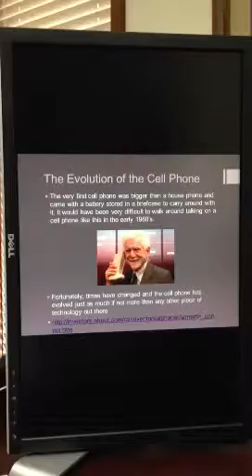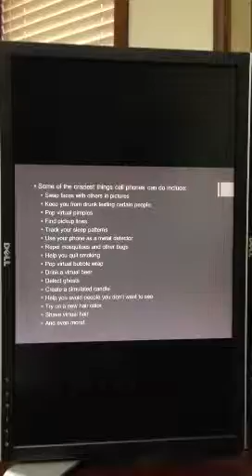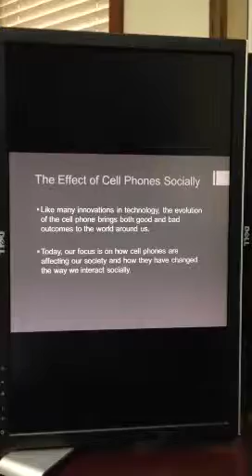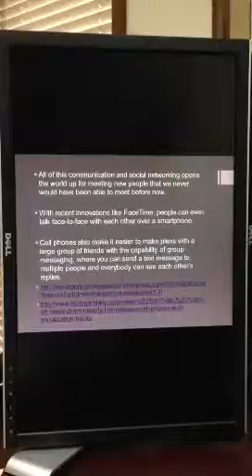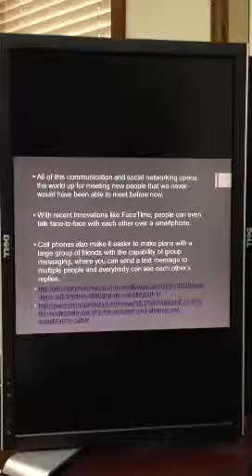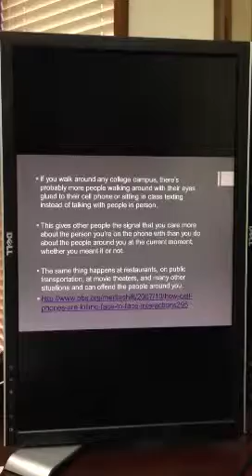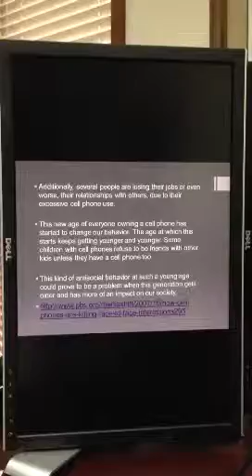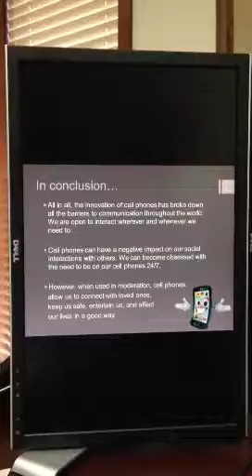How Cell Phones Have Changed the Way We Interact Socially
Senior seminar, Technology and Society